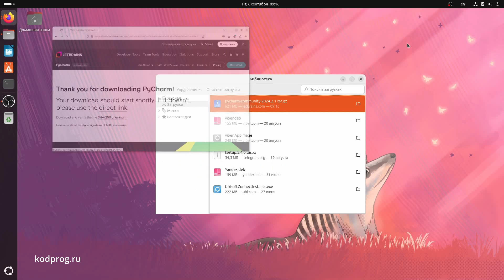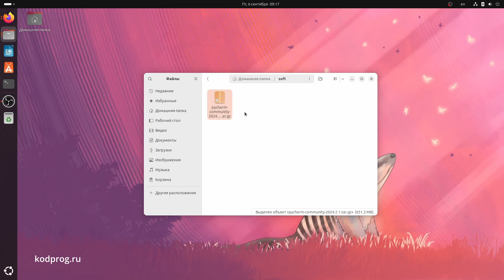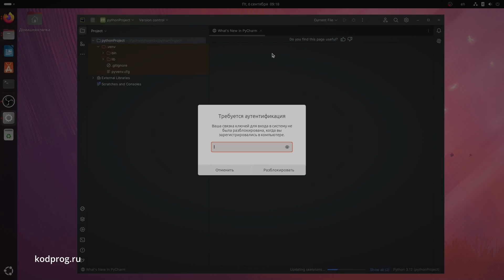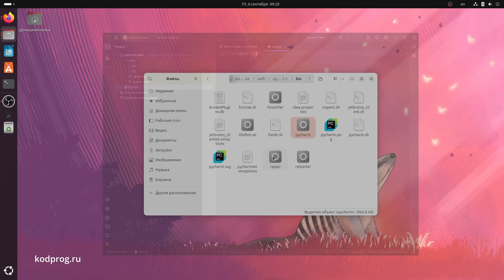Как установить Pycharm в Ubuntu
В данном видео расскажу как установить Pycharm в Линукс дистрибутив Ubuntu.